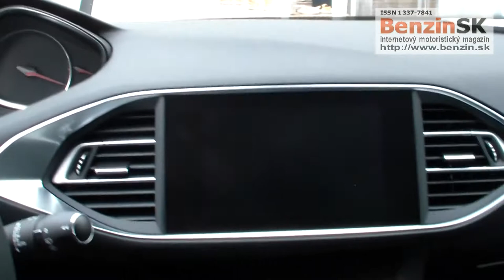Uvedenie nového Peugeot 308 na Slovenský trh - 7.10.2013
Spoločnosť Peugeot Slovensko dnes oficiálne uviedla na slovenský trh úplne nový Peugeot 308, ktorý je predstaviteľom novej generácie a je pionierom aj v zmene názvoslovia. Peugeot nemá nízke ciele - chce, aby sa tento nový hatchback stal jednotkou v segmente C.